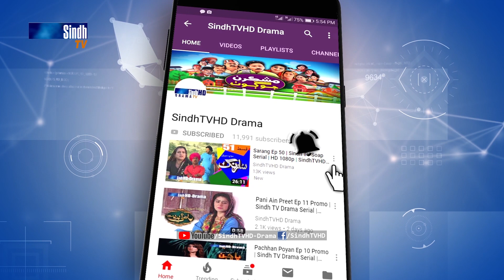Mashkiran Jo Goth - Ep 199 Promo | Sindh TV Soap Serial | SindhTVHD Drama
Director: Abdul Manan Abbasi (Mama Lalu)
Writer: Khadim Hussain Thaheem
DOP: Zaheer Rind
Makeup: Dilshad Ghori
Animation: Naeem Dahar
Editors: I.M. Bhayyo & Farman Mahar
Singer: G. R. Sagar